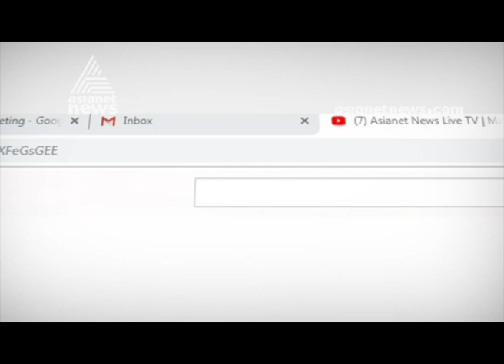Unnao rape survivor accident :Delhi Women Commission chief Swati Maliwal response to Asianet News